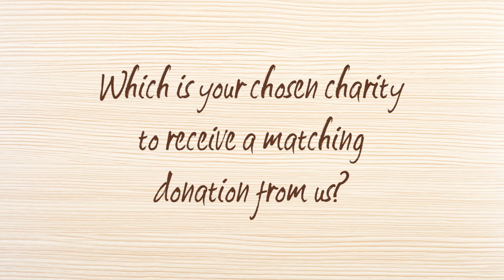Swensen's Eat Win Love Lucky Draw June Winner and Charity Highlight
Hear from our third Eat Win Love monthly draw winner Tay Tuan Hin, and learn more about his chosen charity, MINDS (Movement for the Intellectually Disabled of Singapore).